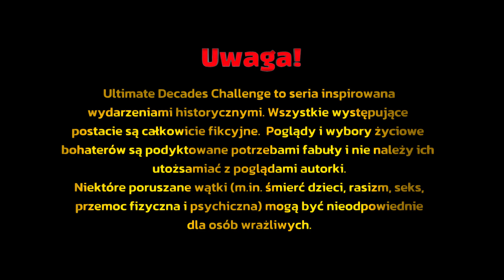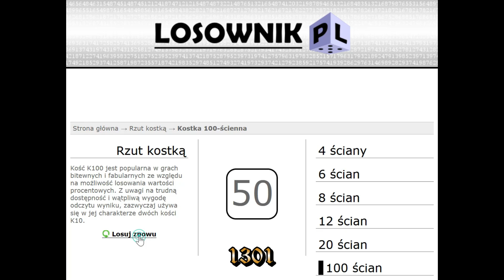Odc. 4 ULTIMATE DECADES CHALLENGE - The Sims 4 wyzwanie pokoleniowe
0:00 Cutscenka
8:14 Zmiany i nowości
15:16 Rozgrywka
23:37 Losowanie
49:54 Poród
52:19 Czy Griselda przeżyje poród.. LOSOWANIE

Hejka, kochani.
Zapraszam Was cieplutko na wyzwanie Ultimate decades challenge stworzone przez Morbid.
Wyzwanie zostało pierwotnie stworzone przez Zombie Cleo i polega na tym aby grać od 1890 roku do czasow współczesnych. Ultimate decades chellenge by Morbid jest wersją rozbudowaną. Rozpoczynamy w średniowieczu w roku 1300 i prowadzimy nasz ród aż do współczesności i to właśnie tej wersji tego wyzwania postanowiłam sie podjąć.

Poznajcie Kendricka Blakewood'a, założyciela rodu Blakeood'ów.
Nasza rodzina obecnie należy do klasy chłopskiej, ale na przestrzeni lat mam zamiar to zmienić.
Czy Kendrick podoła wszystkim przeciwnościom losu jakie staną na jego drodze? Jak sobie poradzi z ciężkimi wyborami przed jakimi postawi go przeznaczenie?
Przekonajcie sie wraz ze mną i śledźcie jego życie w tej serii.

Będzie to seria fabularna a scenki planowo będą się pojawiały kiedy bedzie mieć miejsce jakieś istotne wydarzenie dla naszych bohaterów.

Dziękuję ślicznie NuSims za przetłumaczenie zasad na język polski.